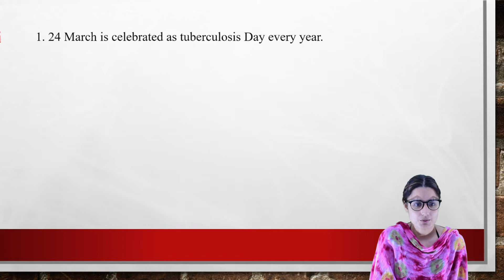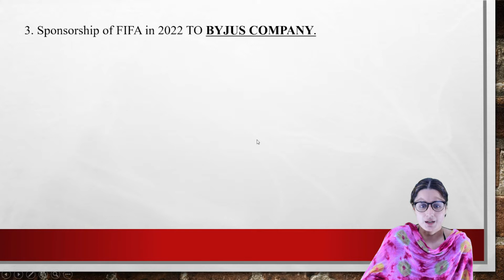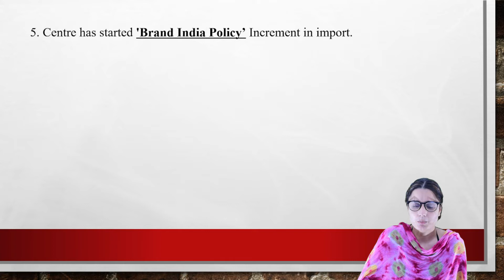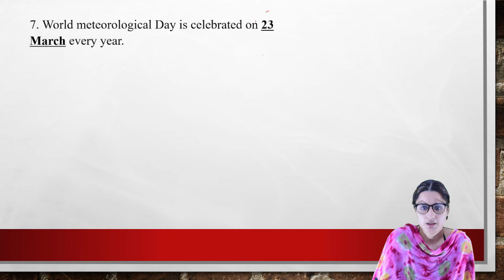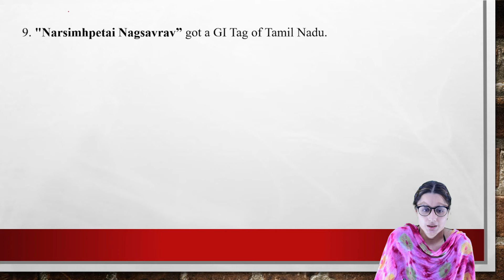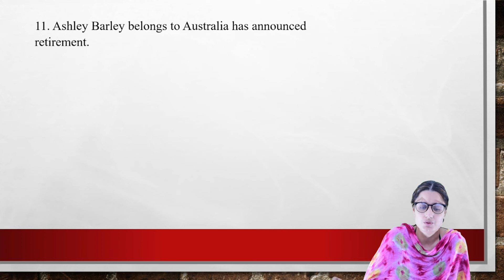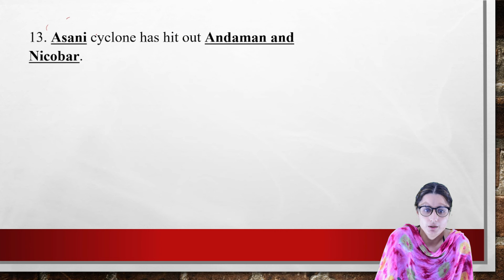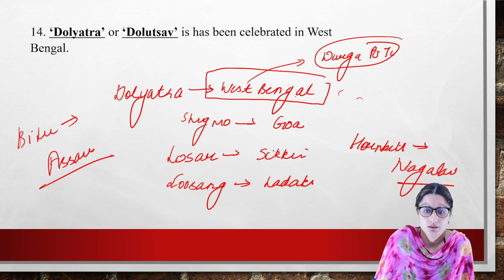11th April Current Affairs | April 2022 | Current Affairs Questions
11th April Current Affairs | April 2022 | Current Affairs Questions | Current Affairs 2022

11th April Current Affairs 2022 | Current Affairs 2022 | Current Affairs By Komal Mam | Current Affairs For All Competitive Exams | Punjab Current Affairs | Current Affairs 2022